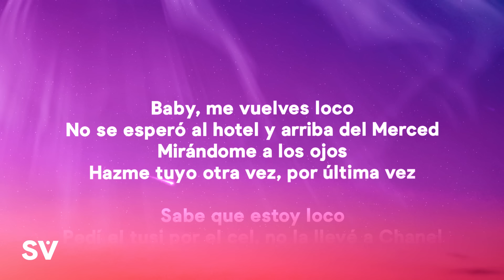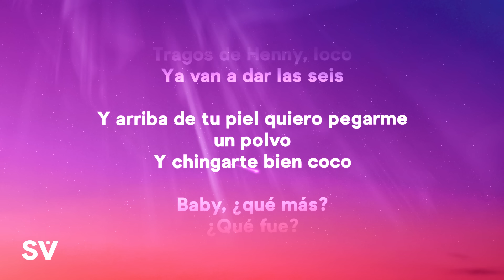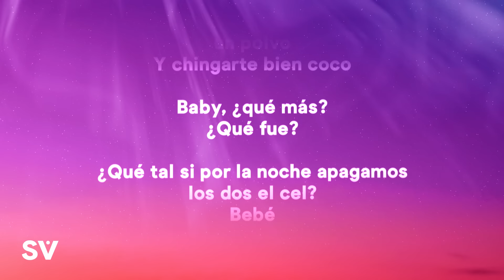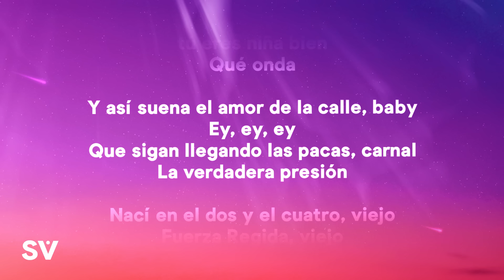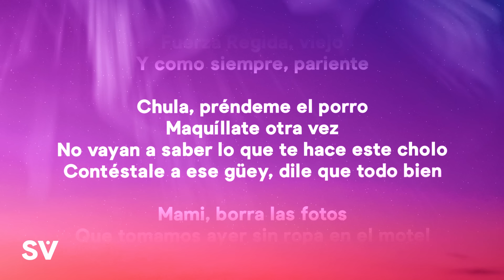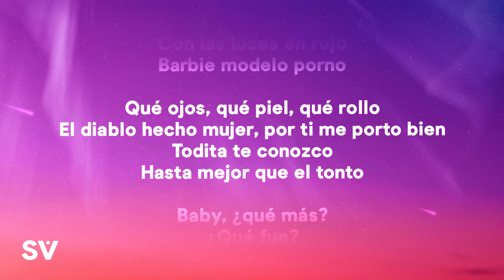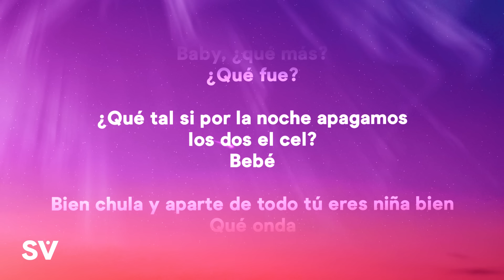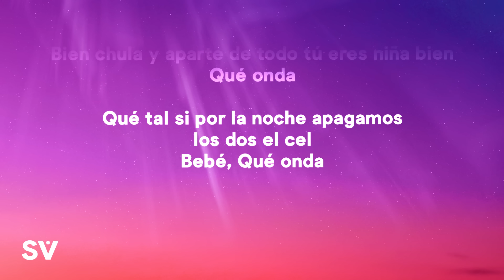Calle 24 x Chino Pacas x Fuerza Regida - Que Onda (Letra/Lyrics)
» Support Calle 24:

» Letra/Lyrics:
[Verso 1: Calle 24, Chino Pacas & Fuerza Regida]
Baby, me vuelves loco
No se esperó al hotel y arriba del Merced
Mirándome a los ojos
Hazme tuyo otra vez, por última vez
Sabe que estoy loco
Pedí el tusi por el cel, no la llevé a Chanel
Quería probarme un poco
Ya le quité el antojo
Tragos de Henny, loco
Ya van a dar las seis
Y arriba de tu piel quiero pegarme un polvo
Y chingarte bien coco

[Coro: Calle 24, Chino Pacas & Fuerza Regida]
Baby, ¿qué más?
¿Qué fue?
¿Qué tal si por la noche apagamos los dos el cel?
Bebé
Bien chula y aparte de todo tú eres niña bien
Qué onda

[Interludio: Calle 24, Chino Pacas & Fuerza Regida]
Y así suena el amor de la calle, baby
Que sigan llegando las pacas, carnal
La verdadera presión
Nací en el dos y el cuatro, viejo
Fuerza Regida, viejo
Y como siempre, pariente

[Verso 2: Fuerza Regida, Calle 24 & Chino Pacas]
Chula, préndeme el porro
Maquíllate otra vez
No vayan a saber lo que te hace este cholo
Contéstale a ese güey, dile que todo bien
Mami, borra las fotos
Que tomamos ayer sin ropa en el motel
Con las luces en rojo
Barbie modelo porno
Qué ojos, qué piel, qué rollo
El diablo hecho mujer, por ti me porto bien
Todita te conozco
Hasta mejor que el tonto

[Coro: Fuerza Regida, Calle 24 & Chino Pacas]
Baby, ¿qué más?
¿Qué fue?
Bebé
Qué onda

[Outro: Chino Pacas & Fuerza Regida]
Bebé
Qué onda